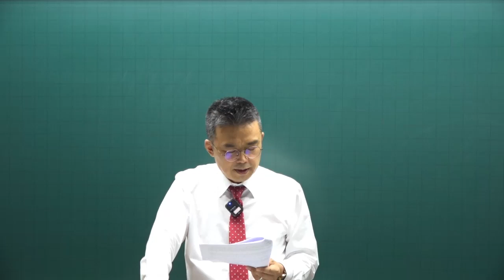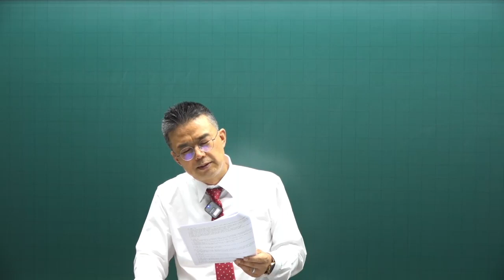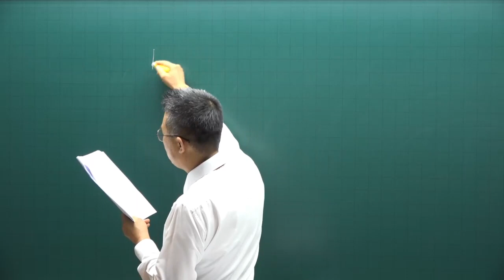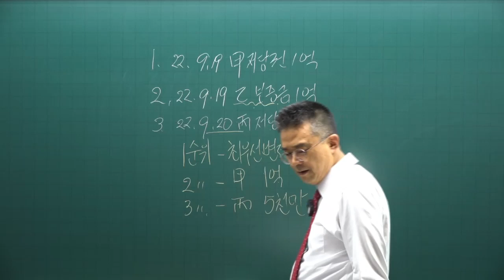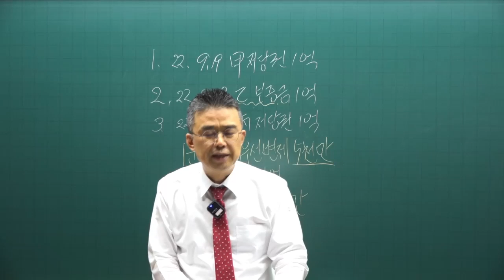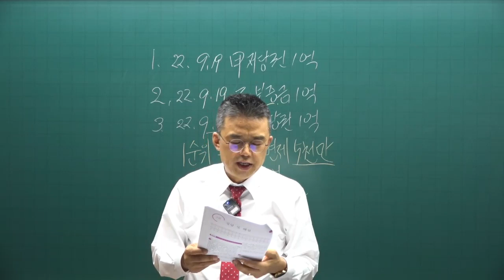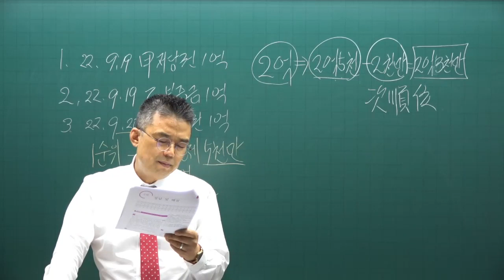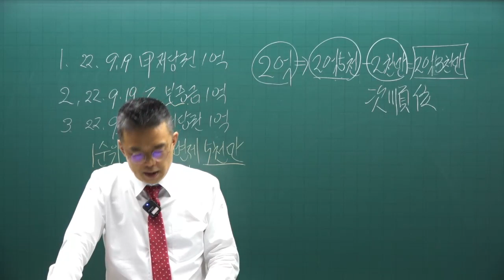[공인중개사 무료인강 공전무] 2022년 공인중개사 시험과목 2차 공인중개사법 및 중개실무 동형모의고사 제12강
강의제목 : 중개사법 동형모의고사
제12강 동형모의고사 - 4회

2022년 공인중개사시험대비 공인중개사법 및 중개실무에 관한 모의고사 강의입니다.